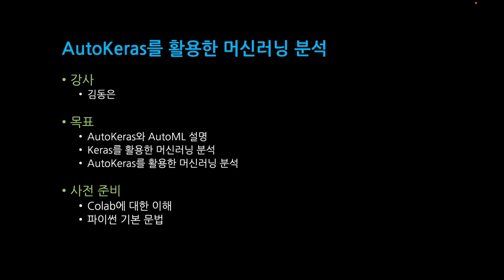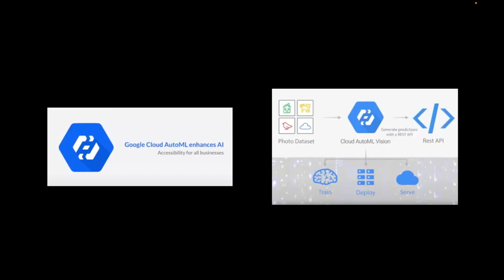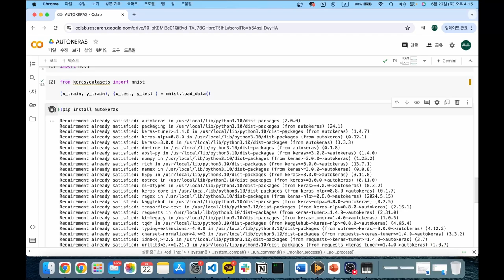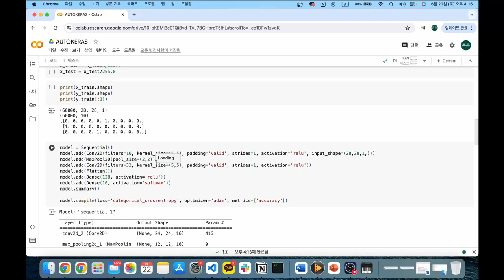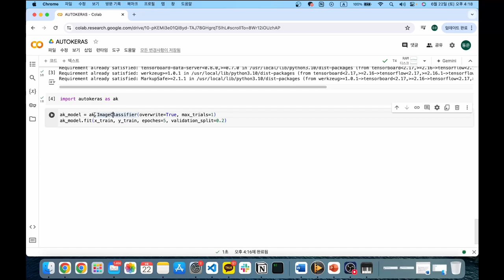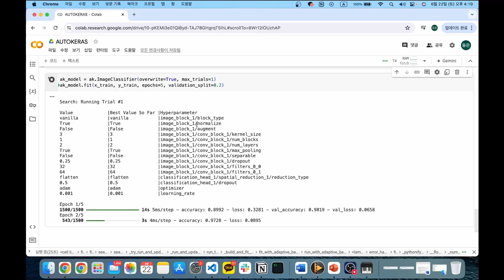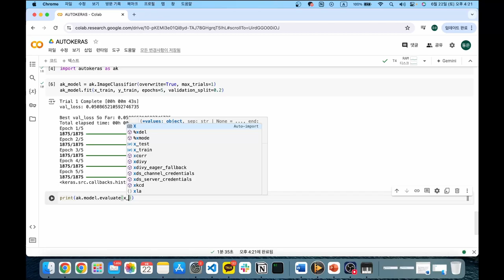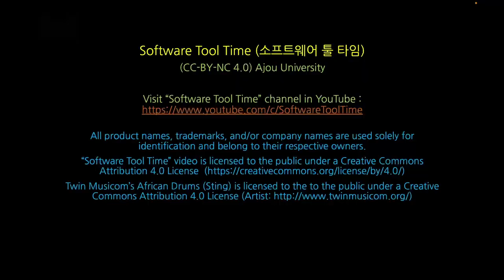[SWTT] AutoKeras를 활용한 머신러닝 분석 (1/2)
[SWTT] AutoKeras를 활용한 머신러닝 분석
강사 : 아주대학교 김동은
내용 : AutoKeras의 상세기능 소개, Mnist 예제를 통해 Keras와 비교